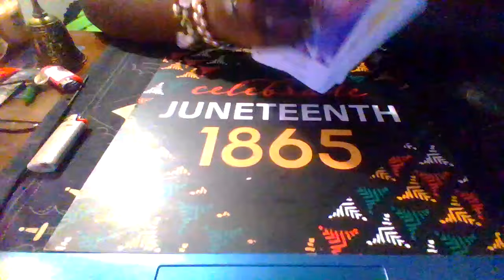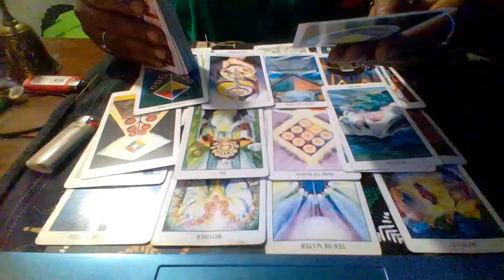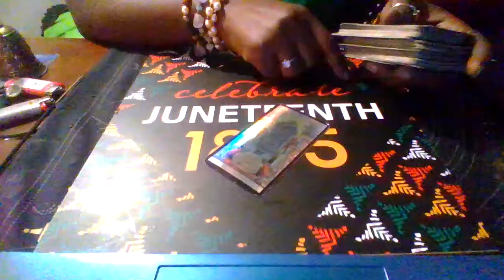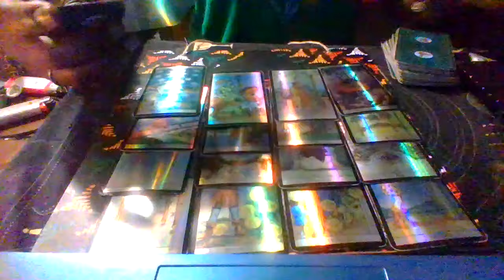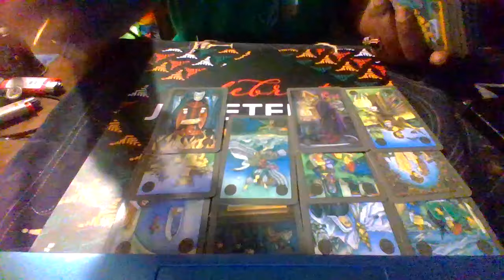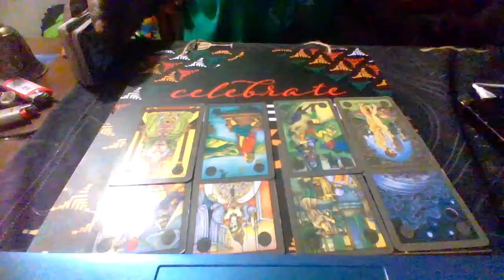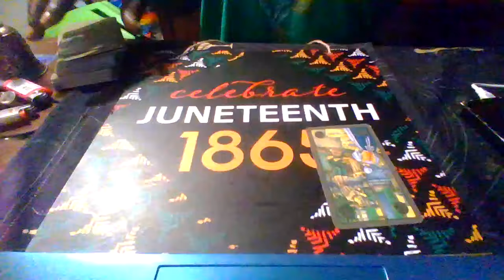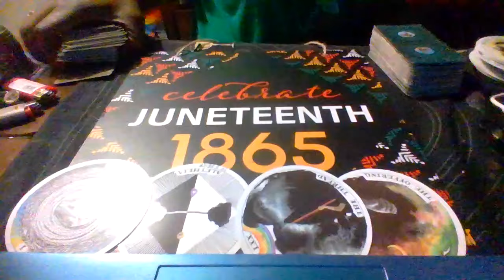Oprah Winfrey: Rushed to the Hospital For Stomach Issues. Is It Due Her Diet?